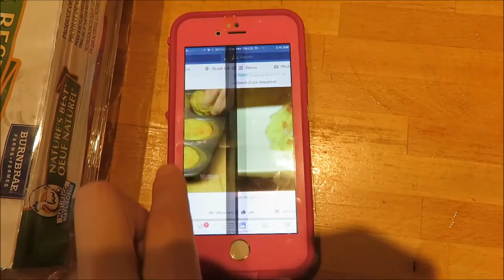** LIGHTHOUSE PARK FUN ** 09.28.15/10.04.15 - Week # 3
Hello Again EVERYBODY!!!  Another week has gone by as AprilHannahify. Baked eggs, went to the dog dog beach with some friends and got some cool shots of the Lions gate bridge at night.
Another video being worked on now!